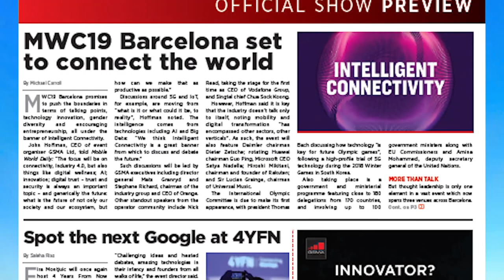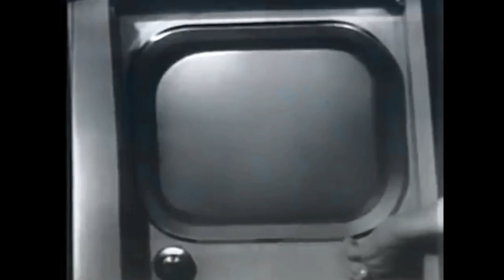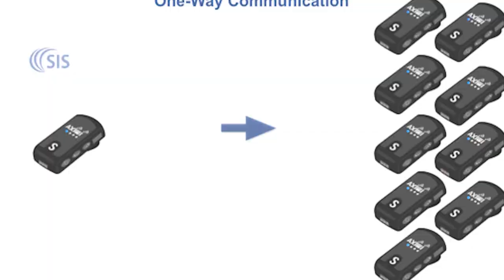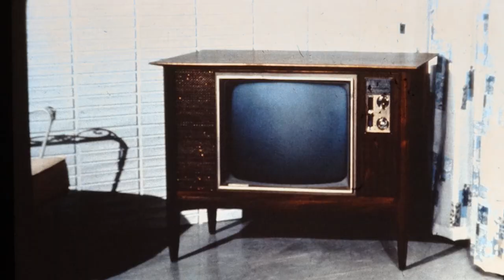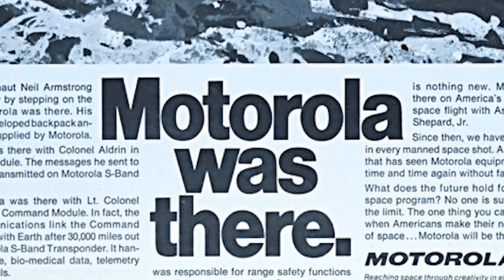MOTOR+OLO=MOTOROLA!! || UNIQUE || INNOVATION ||TECHNOLOGY || TECH 7 || தமிழ்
This is an supreme stage for the mind blowing gadgets,updated technologies and for  socio-technical approaches.
It empowers to make you as an Alpha Human Being.
I hope this is an show only for people like you.
BEING GOOD IS ALWAYS GREAT.